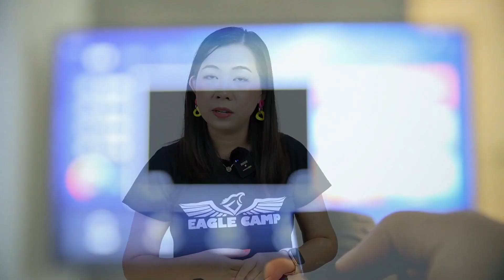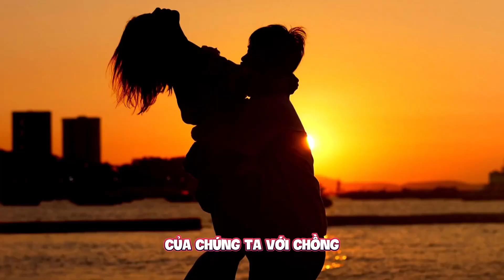Ba cách giảm cân 14kg của Nghệ Sĩ Nhân Dân Hồng Vân I Võ Thị Yến Quyên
Ba cách giảm cân 14kg của Nghệ sĩ Nhân Dân Hồng Vân là như thế nào?
Giảm cân luôn là một chủ để muôn thuở của các chị em phụ nữ. Làm sao để biết được cách giảm cân hiệu quả, có thể giảm cân nhanh, và đặc biệt là có thể giảm cân tại nhà?

Chúc mừng bạn đã biết đến video này, trong video mình đã chia sẻ bí quyết giảm cân, giảm mỡ bụng và có cả thực đơn giảm cân để các bạn có thể giảm cân hiệu quả và giảm cân an toàn. Thông qua cách giảm cân từ NSND Hồng Vân chia sẻ. Không những giảm cân, đây còn là cách giảm cân tại nhà, giảm cân toàn thân kết hợp giảm mỡ.

Phương pháp giảm cân này là phương pháp giảm cân không cần tập gym, gim m có thể lose weight nhanh chóng. Có thể đây sẽ là cách giảm cân hiệu quả tại nhà cho nữ, mà bạn chưa biết. Mình đã giảm cân 14kg thành công. Trong video còn chia sẻ tips giảm cân để các bạn có thể giảm cân cấp tốc. Với chế độ ăn giảm cân thì việc vận động của bạn hoàn toàn vẫn được đảm bảo.  Đây là cách giảm cân nhanh bạn phải học hỏi để áp dụng, để có thể giảm cân thành công, bạn nhé. gim m

Mục lục:
00:00 Giới thiệu
00:10 - 01:08 Giới thiệu về NSND Hồng Vân
01:09 - 02:50 Câu chuyện thừa cân của tác giả
02:51 - 03:20 Chia sẻ sự tự ti cân nặng của NSND Hồng Vân
03:21 - 04:00 Câu chuyện giảm cân thất bại
04:01 - 04:36 Kinh nghiệm giảm cân thành công
04:37 - 05:33 Hành trình giảm cân thành công của NSND Hồng Vân
05:34 - 06:44 Hạnh phúc sau khi giảm cân hiệu quả

Giới thiệu thêm về Quyên:
Võ Thị Yến Quyên là chuyên gia Marketing, Nhà huấn luyện phụ nữ, doanh nghiệp. Thông qua các video chia sẻ, truyền cảm hứng trên Youtube, chương trình đào tạo, huấn luyện của mình, Võ Thị Yến Quyên chia sẻ thông điệp Tự Do - Hạnh Phúc - Giàu Có - Khỏe Mạnh - Thịnh Vượng tới các chị em phụ nữ.
Kết nối với Võ Thị Yến Quyên
Các danh sách video hay nhất của Võ Thị Yến Quyên:
Phụ nữ được quyền sống Tự do - Hạnh Phúc, được quyền Phát triển bản thân - Phát triển kinh doanh, được quyền sống đúng Phẩm chất của mình, tỏa sáng ngát hương hoa